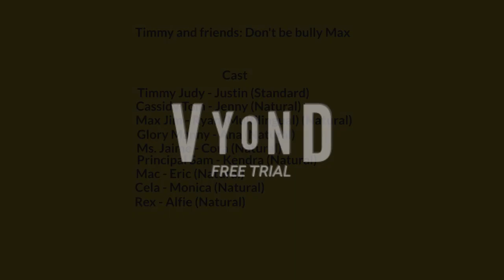Timmy and friends ep2: Don't be bully Max